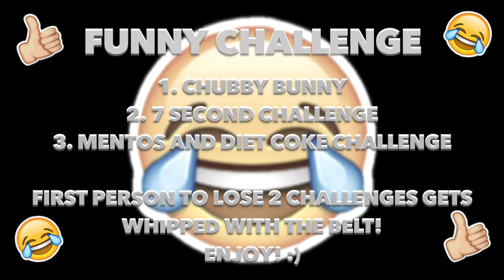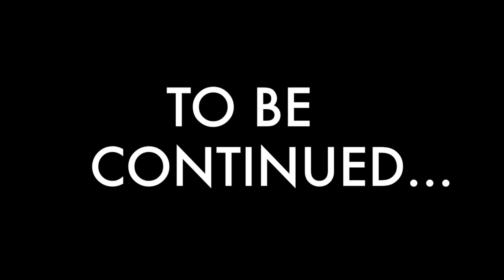Funny Challenge - Chubby Bunny, 7 Second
Wanna see  the full video of Matthew getting whipped???
Help this video get 250 views and 10 likes and we'll make it happen!